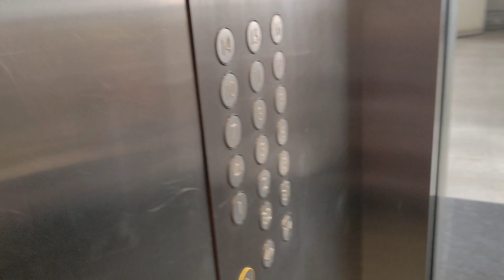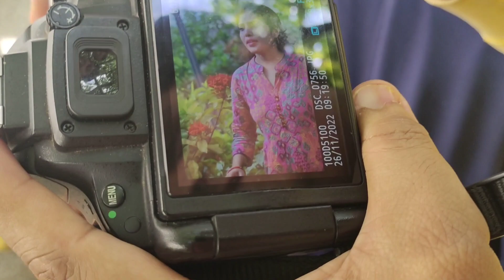शहर में भी गांव वाले जंगली फल मिलते है || star goosberry fruite in bangalore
शहर में भी गांव वाले जंगली फल मिलते है ये तो बहुत अच्छी बात है